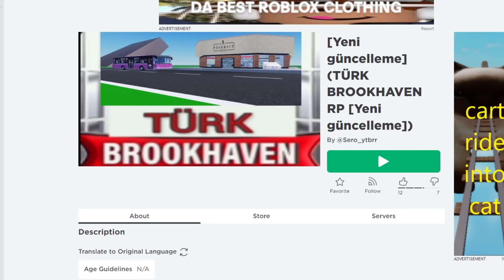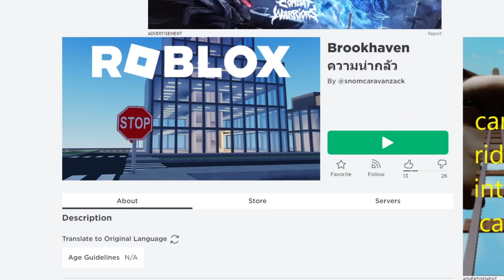พรีเมี่ยมใน Brookhaven จากราคา 250 โรบัคเหลือแค่ 12 โรบัค! แต่ว่า... | Roblox 🏡 Sad Fake Brookhaven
้เมื่อพี่นิวได้เข้าไปเล่นในแมพ Brookhaven ที่สร้างเลียนแบบปรากฎว่ามีพรีเมี่ยมขายด้วยราคาแค่ 12 โรบัคเท่านั้น! ไปดูกันว่ามันจริงมั้ย!